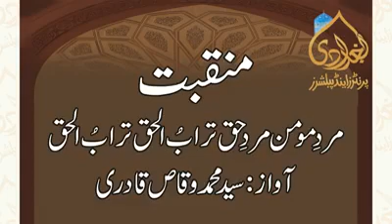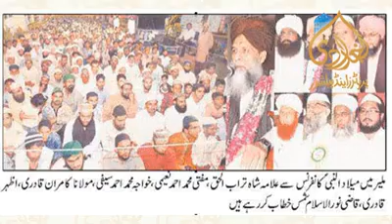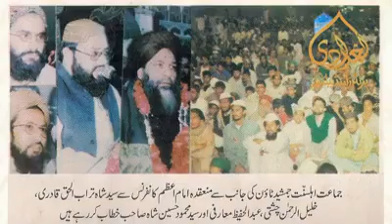(سید محمد وقاص قادری )Syed Waqas Qadri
منقبت سید شاہ تراب الحق قادری رحمه الله